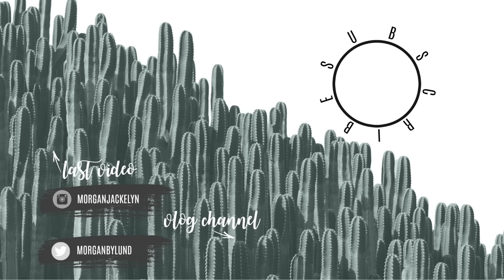DAY IN THE LIFE WITH A NEWBORN AND TODDLER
Hey guys! Welcome back to another day in the life with a newborn and toddler! And of course.. it is snowing again here in Minnesota. Seriously, can I trade in the white fluffy crap for white sandy beaches and blue freaking water?! So over this crazy Winter. I hope you guys enjoy watching me being snowed in and losing my mind! Love you guys!

•POPULAR PRODUCTS•
My favorite diaper backpacks:

••Some of the links above may be affiliate links- no additional cost to you, but you support me and my family by using these links and we appreciate more than you will ever know!